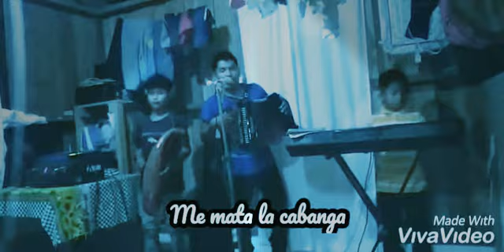Cumbias Bailables, Ensayo-Alberth Montezuma y su conjunto Sentimiento's Musical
Ensayo desde la Casona, Ngabe-Buglé en Coto Brus, Puntarenas Costa Rica